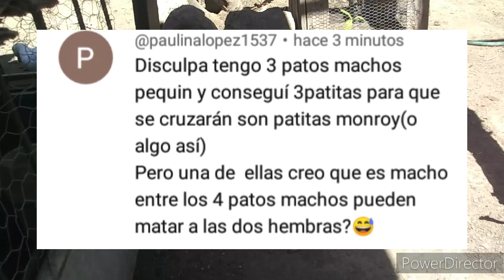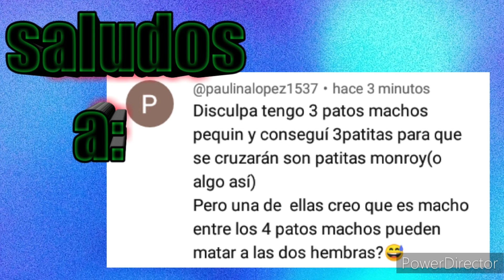Qué pasa si son más machos que hembras en tu parvada de patos?